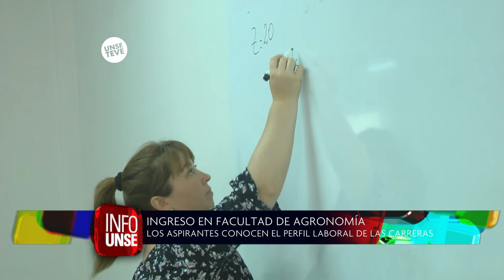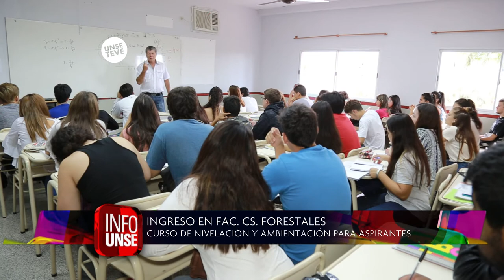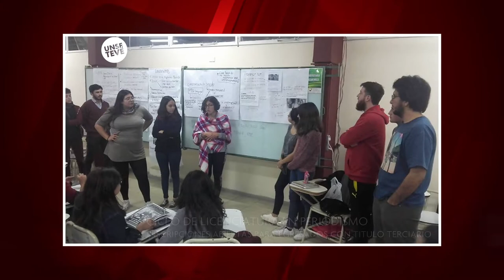INFO UNSE 16-02-2018